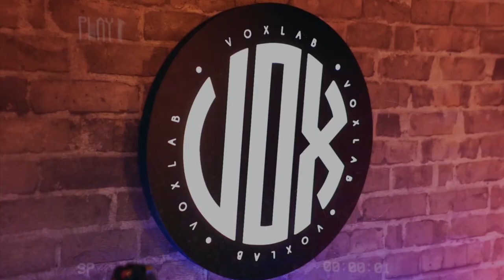FERNANDO CUNHA I VOXLAB PODCAST - #02 JUIZ DE FORA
JUIZ DE FORA JF VOXLABPODCAST PODCAST PODCASTJF MINAS GERAIS